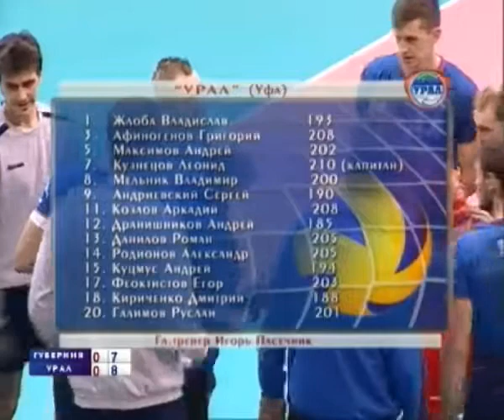25.02.2015 Губерния (Н.Новгород) - Урал (Уфа) / Волейбол - Чемпионат России - Суперлига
25-й тур, Губерния (Н.Новгород) - Урал (Уфа) / Волейбол - Чемпионат России - Суперлига
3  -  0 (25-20 , 25-21 , 25-16 )